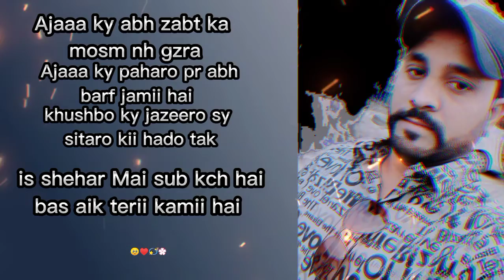poetry shorts viralvideo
Hello everyone 👋😊